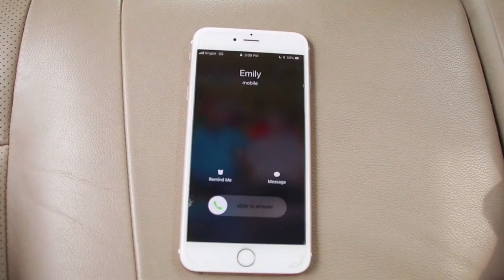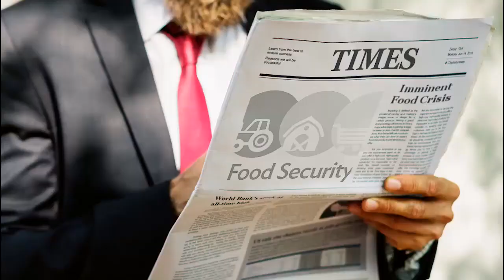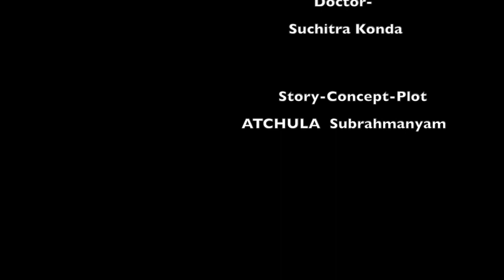Patriarch – a short film by GIIS East Coast students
Students of class 10 from GIIS East Coast created a 15 minutes short film, named Patriarch. It's a family drama that revolves around two brothers caught up in a property dispute.